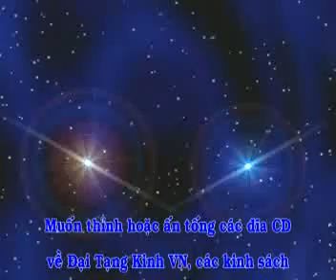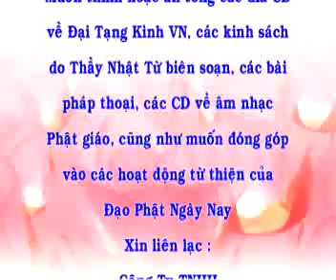Cười với khổ đau - Phần 7/7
Thầy Thích Nhật Từ giảng tại chùa Giác Ngộ, ngày 06/07/2009. Nghe audio tại đây